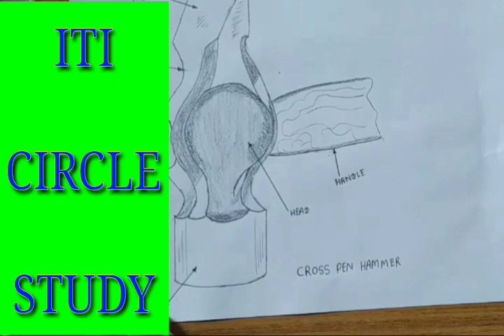Cross peen Hammer Draw Step by Step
ITI CIRCLE STUDY

How to draw cross peen Hammer
Step by step
Simple hammer drawing

How To Draw cross Pane Hammer step by step
ITI Drawing
Learn and draw free hand sketches of trade related tools in engineering drawing of ITI SEMESTER 2 FITTER and ELECTRICIAN
ITI Engineering Drawing Part-01